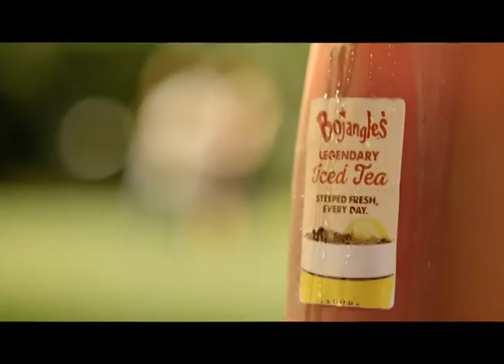Down at the Barbershop - The TV Show - Episode 01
This is the first episode of Down at the Barbershop - The TV Show.  Be sure to catch the live weekly radio show every Friday, 10 am - Noon on WLSC Tiger Radio.